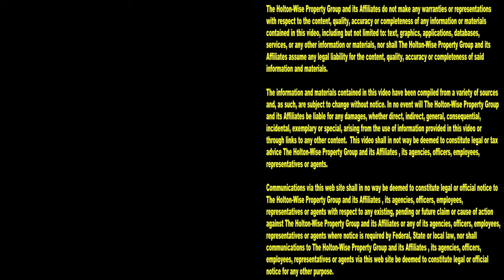It's Illegal for Landlords to Ban Pets in California | Ask James Wise 116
If you are afraid of a dog damaging your rental property, you better not become a landlord in California. California, widely considered the worst state for landlords, just got worse. During the 116th episode of The Ask James Wise Show, California rental property investing expert James Wise is discussing a new landlord tenant proposal coming out of Sacramento, California. This new law would ban landlords make it illegal for landlords to ban pets from their rental properties. Additionally, this new law would also bar landlords from charging pet damage mitigation fees to their tenant's.

Finding an apartment may be easier for California pet owners under new legislation